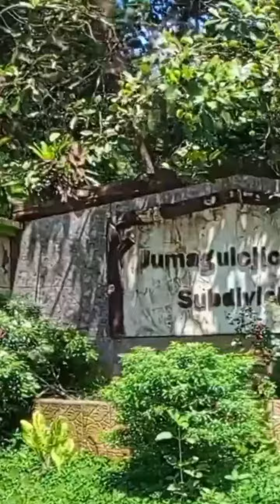visit @ gumaguikjik village